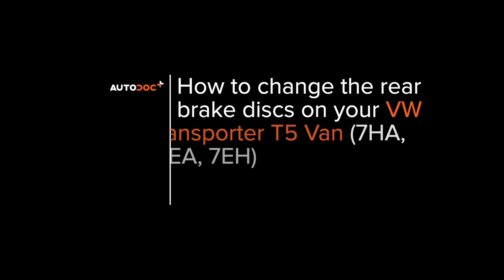How to change rear brake discs on VW T5 TRANSPORTER Van [TUTORIAL AUTODOC]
How to change rear brake discs / brake rotors on VOLKSWAGEN TRANSPORTER 5 (7HA, 7HH, 7EA, 7EH) 1.9 Van 2003–2009 [TUTORIAL AUTODOC]

Brake discs VW Multivan T5 (7HM, 7HN, 7HF, 7EF, 7EM, 7EN) (04.2003–08.2015l) / VW Transporter T5 Minibus (7HB, 7HJ, 7EB, 7EJ, 7EF, 7EG, 7HF, 7EC) (11.2003–08.2015) / VW Transporter T5 Platform / Chassis (04.2003–08.2015) / VW Transporter T6 Minibus (SGB, SGG, SGJ) (04.2015–...) / VW Transporter T6 Platform / Chassis (SFD, SFE, SFL, SFZ) (04.2015–...) cars should be changed, as a rule, according to one and the same procedure. However, there can be slight differences due to specific features of the vehicle design.

All video and PDF tutorials on VOLKSWAGEN TRANSPORTER 5 parts changement: download and watch at AUTODOC CLUB

🛒 On our website you will find a wide range of auto parts you are interested in

0:00 — VW T5 TRANSPORTER – brake discs / brake rotors: step-by-step replacement tutorial
1:14 — Clean the brake caliper fasteners.
2:13 — Tighten the brake caliper bracket.
3:11 — Tighten the brake disc fastening.
4:05 — Press in the brake caliper piston.
5:03 — Attach the ABS sensor connector.